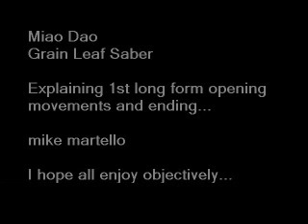苗刀 Miao Dao Practice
Showing variations for first long routine begin and end moves.

For my good friend from Bejing, Zhang Xin Bin Laoshi.

I hope all enjoy objectively.